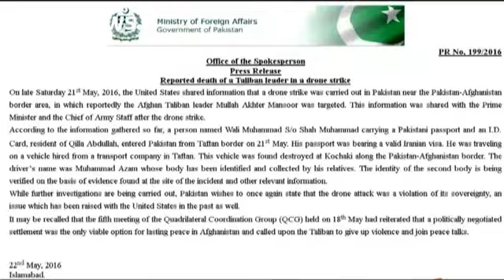Ucciso leader taleban Afghanistan. Kerry: era minaccia per Kabul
Gli Stati Uniti difendono il raid che ha ucciso il capo dei taleban afghani, il Mullah Akhtar Mansour. L'attacco effettuato da un drone americano ha colpito il taxi sul quale viaggiava Mansour nella provincia pachistana del Baluchistan. L'auto è andata completamente distrutta.

Islamabad ha denunciato quella che considera una violazione della sua sovranità territoriale. Il Segretario di Stato  Americano John Kerry ha così commentato:

"Abbiamo avuto un dialogo prolungato con il Pakistan e con l'…